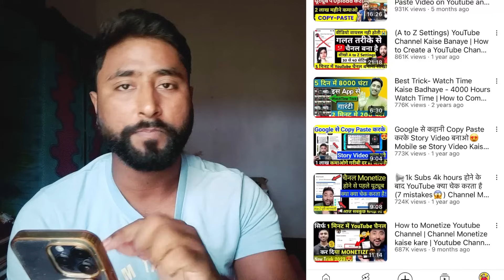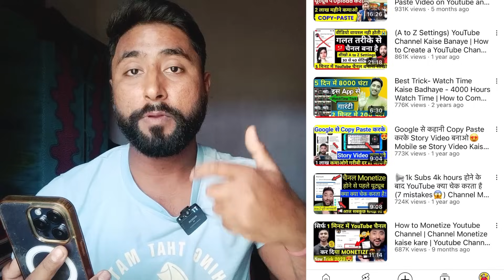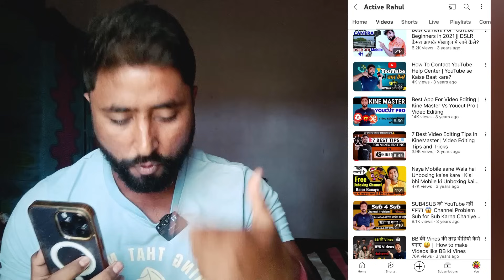😭2-4 Views आ रहा है तो ऐसे करो YouTube Channel Boost🚀 Youtube Channel Boost Kaise kare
😭2-4 Views आ रहा है तो ऐसे करो YouTube Channel Boost🚀 Youtube Channel Boos Kaise kare

Best Mic For New YouTubers